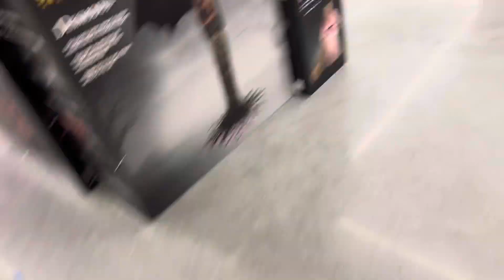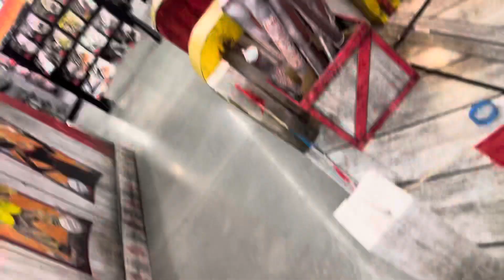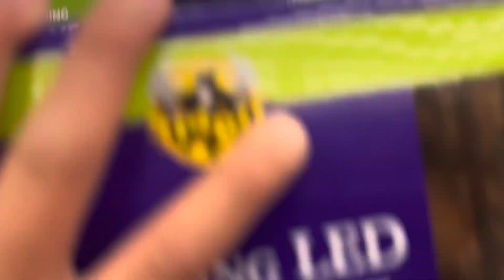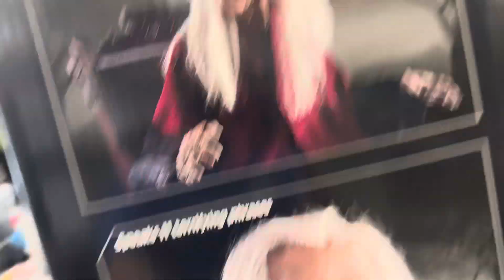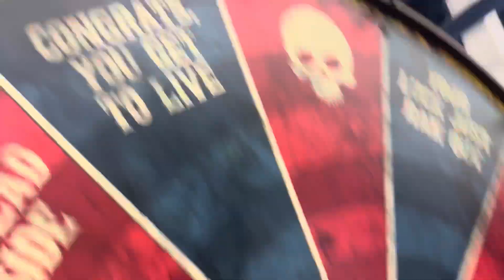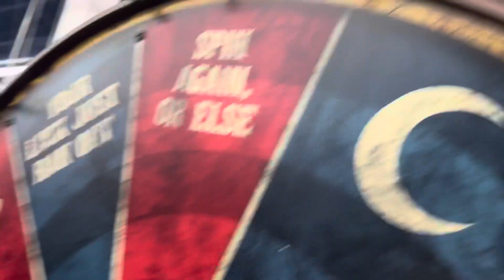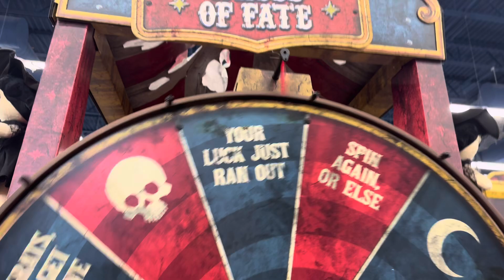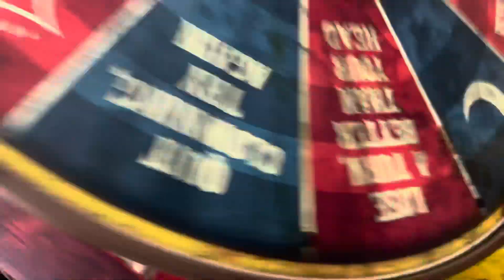SPIRIT HALLOWEEN 2024 IN FL NEXT TO UTC